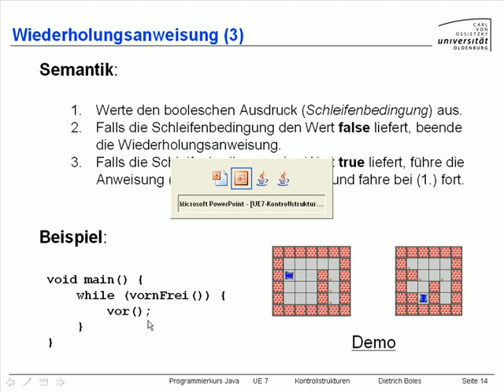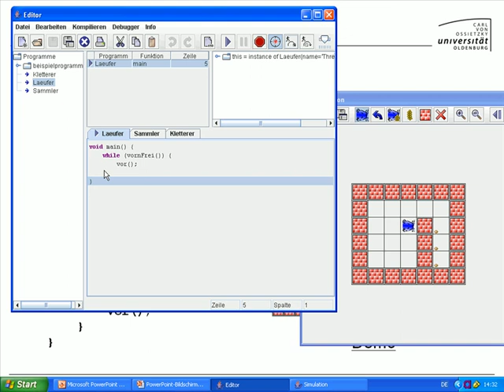UE7-Kontrollstrukturen [-15- Wiederholungsanweisung (DEMO)]